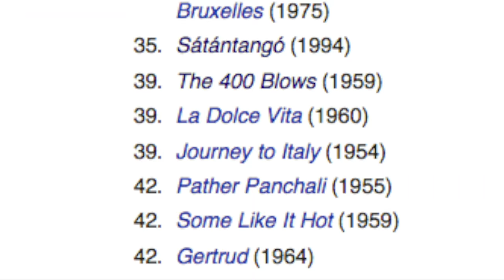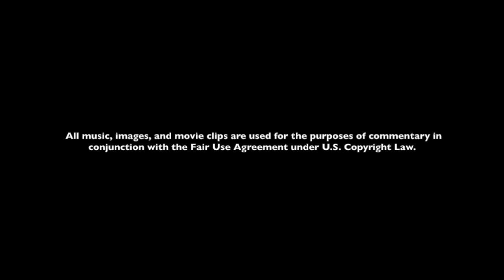Essential Films: 8 1/2 (1963)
This week: art as an act of love within cinema's quintessential Künstlerroman.

Essential Films is a channel that aims to take a closer look at beloved and culturally important films, classic and modern, to examine what makes the films that are generally considered to be "great movies" so great, while also championing debated contemporary films and unearthing unsung masterpieces from some of film's earlier decades. These are the films that I believe are the greatest: the best of the best, the films that anyone who loves (or even simply likes) films should see. My greatest hope for this channel is that it will introduce younger generations to older movies and older generations to newer movies, but more importantly, that it will give people a chance to reexamine films that they've already seen with a new perspective. Absolutely none of these videos are "spoiler-free", as I pretty much cover each film on a general scale, attempting more or less to capture the film's structure scene-by-scene as I address the competing critical theories, so be warned. All in all, regardless of whether you like or dislike any of these films, I do believe that these are all worth a closer look.

-Julian Rhodes

"Psuedologia Fantastica" - Foster the People
"The Barber of Seville - Overture" - Gioachino Rossini
"Carlotta's Galop" - Nino Rota
"8 1/2 (Theme)" - Nino Rota

Movies:

"Bicycle Thieves" (1945, dir. Vittorio di Sica)
"La Dolce Vita" (1960, dir. Federico Fellini)
"Stardust Memories" (1980, dir. Woody Allen)
"Brazil" (1985, dir. Terry Gilliam)
"Being John Malkovich" (1999, dir. Spike Jonze)
"Mulholland Drive" (2001, dir. David Lynch)
"Big Fish" (2003, dir. Tim Burton)
"Eternal Sunshine of the Spotless Mind" (2004, dir. Michel Gondry)
"Synecdoche, New York" (2008, dir. Charlie Kaufman)
"Castello Cavalcanti" (2013, short film, dir. Wes Anderson)
"The Great Beauty" (2013, dir. Paolo Sorrentino)